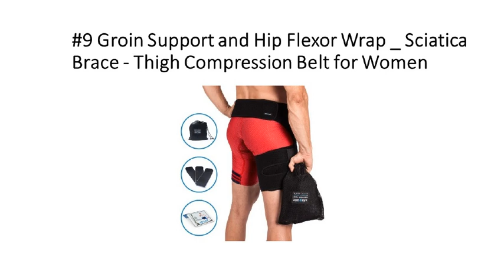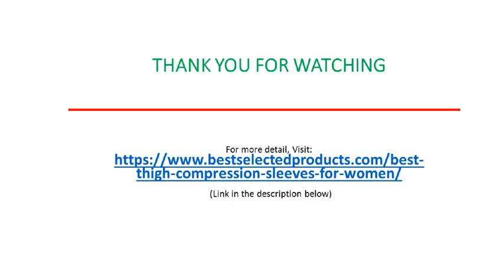10 Best Thigh Compression Sleeves for Women in 2018 Reviews